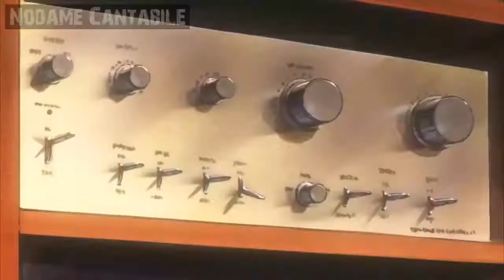Top 10 Anime thể loại tình cảm/âm nhạc hay mà bạn nên xem ngay bây giờ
Video Music:
1.NaNa & MARIN - OK
2.Jason Poulin - Take Me

• Để lại một bình luận cho ý kiến ​​của bạn
• Cung cấp cho một số gợi ý cho video khác!